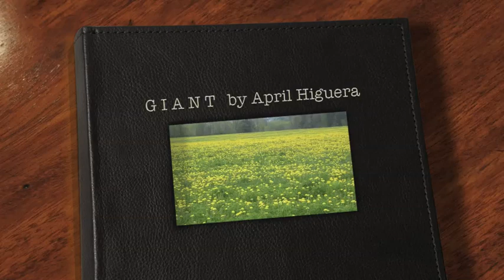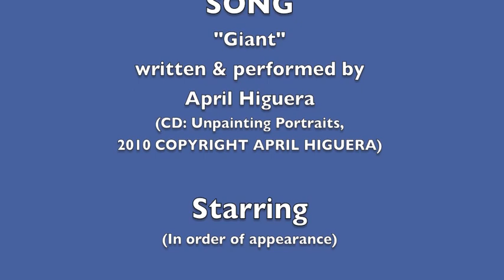GIANT by April Higuera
"GIANT" -- Track #3 on CD: "Unpainting Portraits" (2010 release); written & performed by April Higuera; video directed by April Higuera;